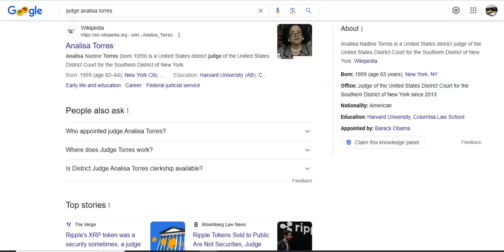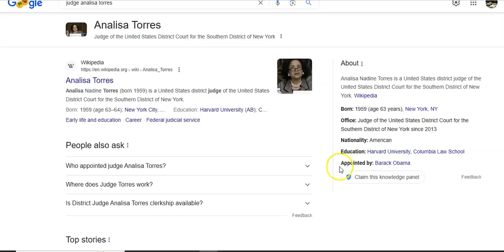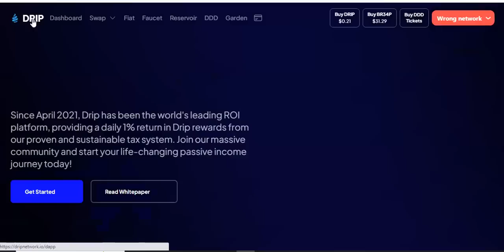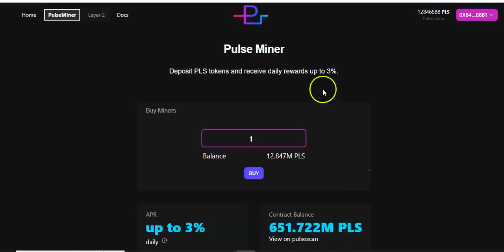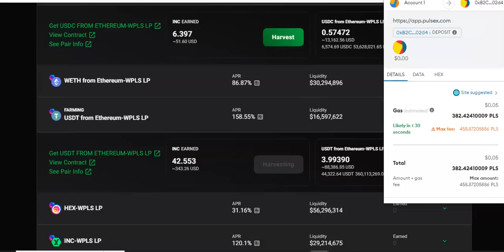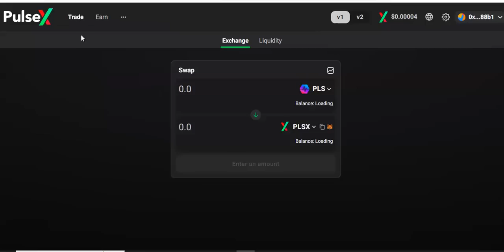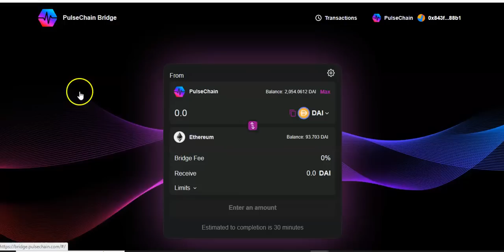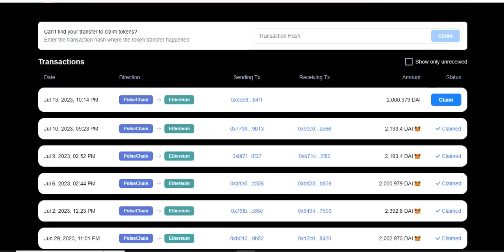FINALLY! DDD LAUNCH DATE REVEALED BY FOREX